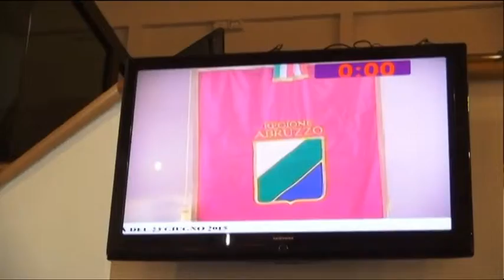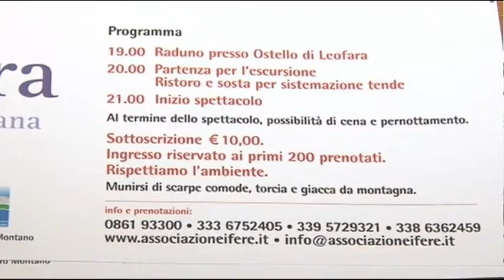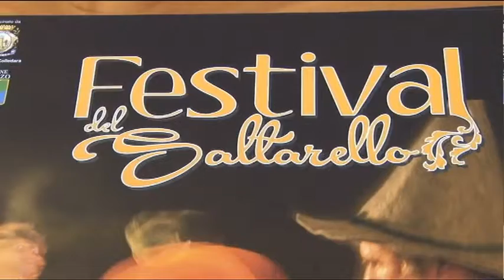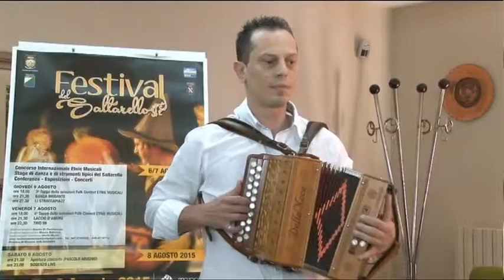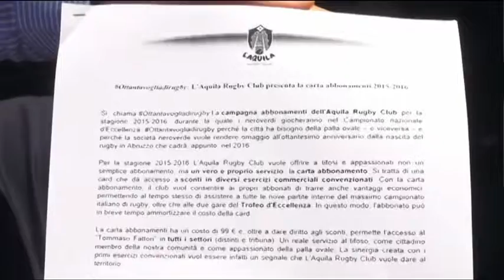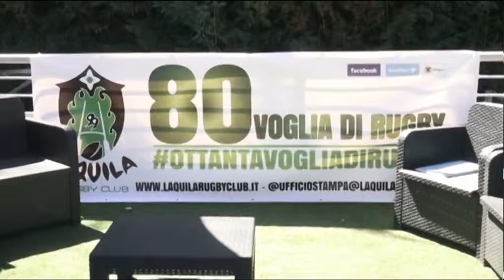TgSei - Edizione delle 14 - Mercoledi 5 agosto 2015